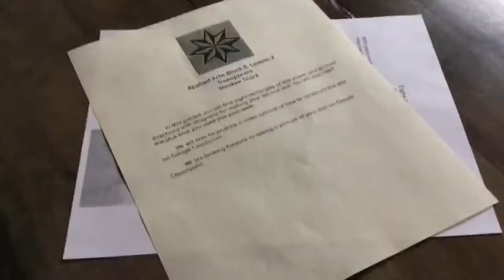Window Star - Student Demonstration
One of our 6th-grade students decided to make a Window Star demonstration video!